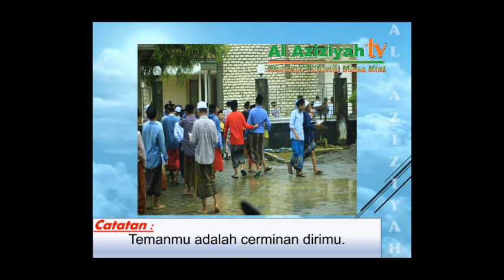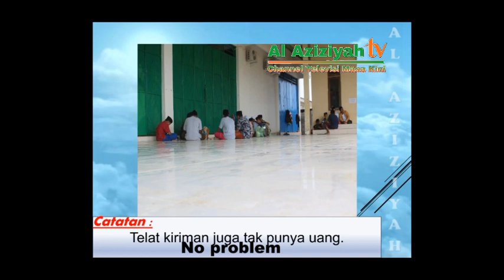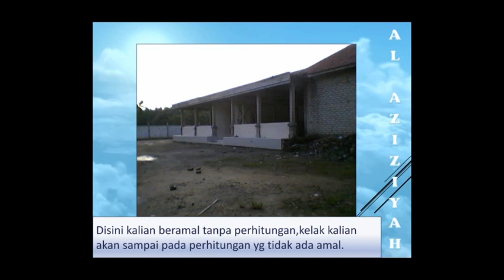Lembaran santri Al Aziziyah 1 sebaneh